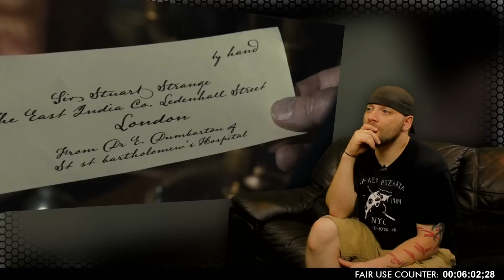Taboo: s01e08 p2 REACTION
Laptop Specs (Editing/Rendering):
Intel(R) Core i3-2330M 2.20GHz
8.00 GB

2nd/old Laptop Specs (used for rendering videos occasionally):
Intel(R) Pentium Dual T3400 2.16GHz

Audio: TASCAM DR-05 Version 2 Linear PCM Portable Recorder

I'm limited by Hardware. But I'm looking to get all new equipment.  A new PC for editing and LIVE streaming, new camera, new lighting setup and audio system...
Every penny will go towards future content..